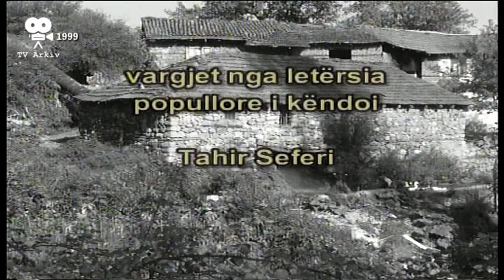TV Arkiv - 21.10.2022